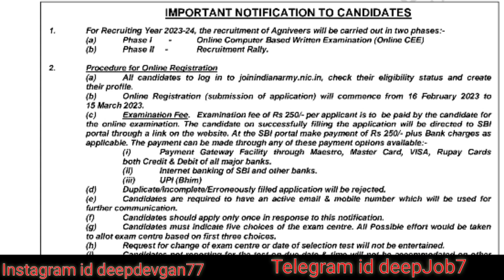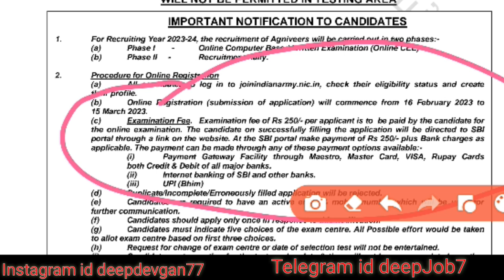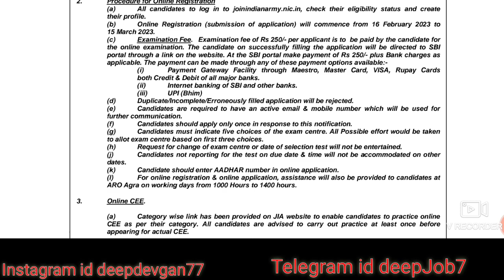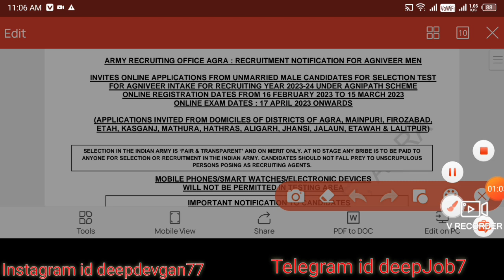Army Bharti New update 2023